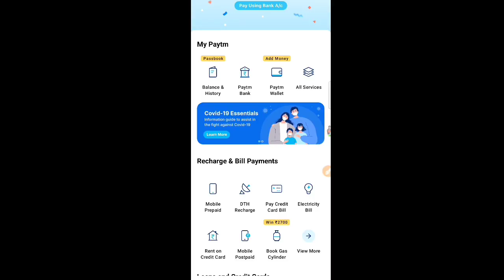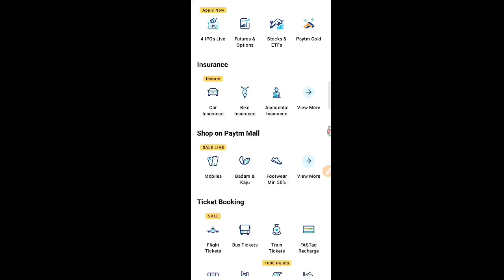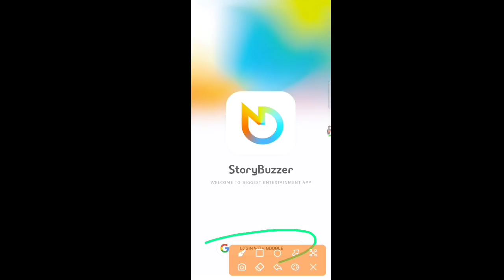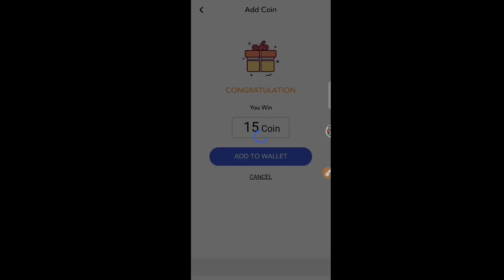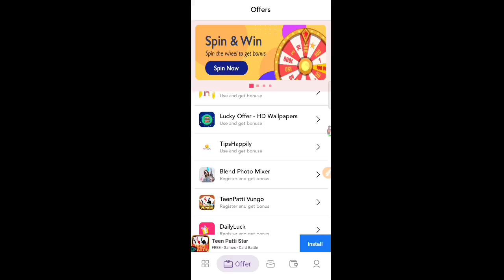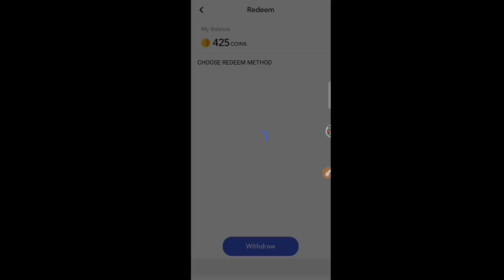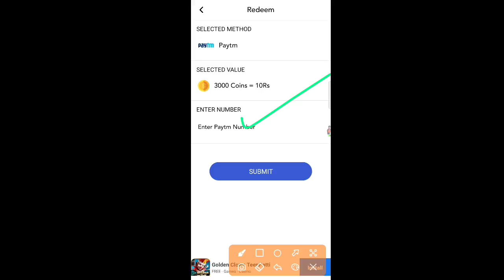Only ₹10💸Redeem PayTM Wallet Apps | Minimum Withdrawal 10 Rupees | Spin Task Self Earning Apps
Please Start Tha Videos Fully Wach

Minimum withdrawal 10 in PayTM
Minimum withdrawal Rs20 in Bank
Free paytm cash without investment
Daily paisa app
instant redeem google play gift card
Daily paisa